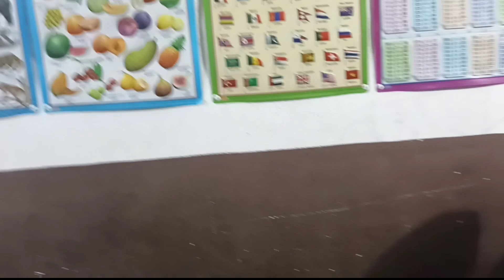||Dinner in Parivartan The School||रात्रि भोजन||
वीडियो देखने के लिए आपका बहुत बहुत आभार।

PARIVARTAN THE SCHOOL
NEAR DAKSHIN BIHAR GRAMIN BANK
KAILA, BENAR, NALANDA (BIHAR)